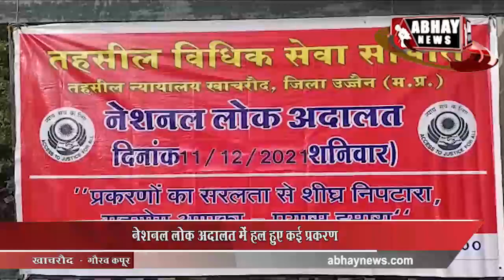नेशनल लोक अदालत में हल हुए कई प्रकरण | Abhay news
साल की अंतिम लोक अदालत शनिवार को हुई। सुबह 10.30 बजे  जिला एवं अपर सत्र न्यायाधीश आलोक कुमार सक्सेना ने मां सरस्वती के चित्र पर माल्यापर्ण व दीप प्रज्वलित कर लोक अदालत का शुभारंभ किया।